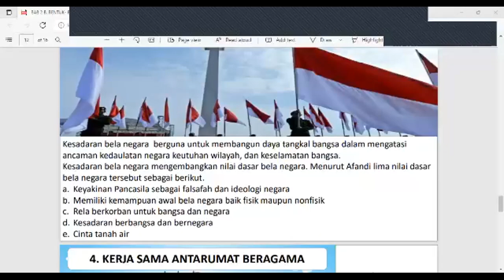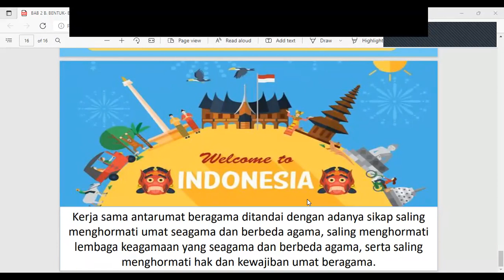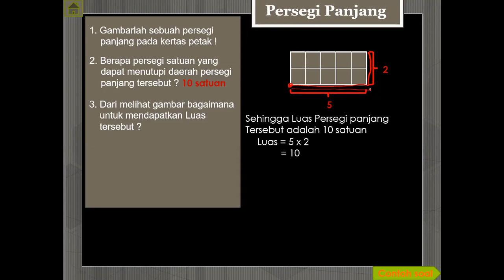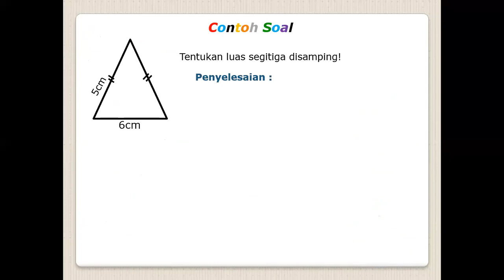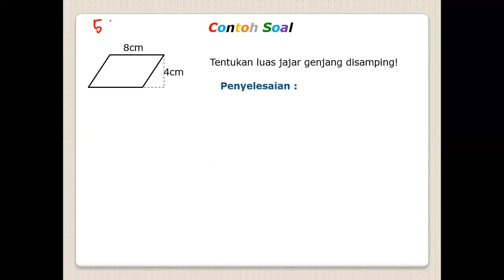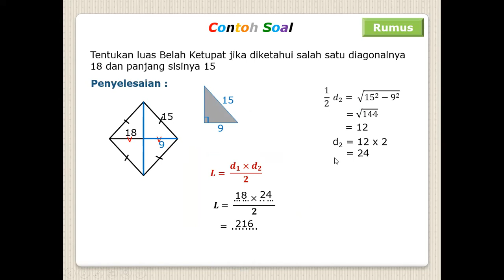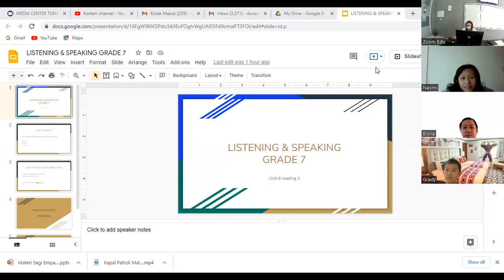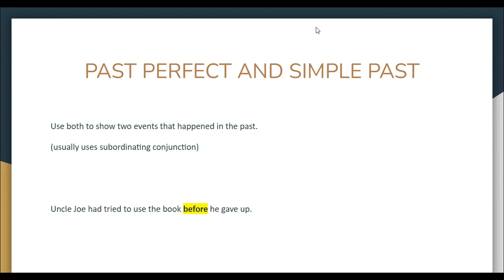SMP TUNAS DAUD - Kelas 7C - Jumat, 8 April 2022.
Mata Pelajaran: Matematika, IPA, English, Bahasa Bali.